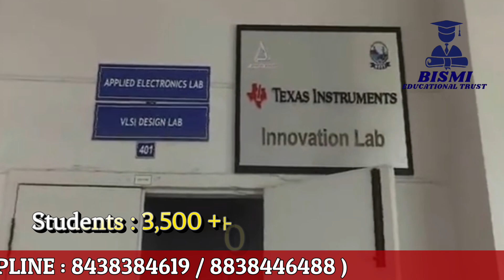VELALAR COLLEGE OF ENGINEERING & TECHNOLOGY AT ERODE DISTRICT. COURSES / PLACEMENT / SALARY / CUTOFF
Video Included :

Scope of Information Technology, ADMISSION HELPLINE : 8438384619 / 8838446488

Over view : About Course, Eligibility, Entrance Exams, Career Opportunities, Job Role, Top Recruiters, Salary Package Details.

Cheers!